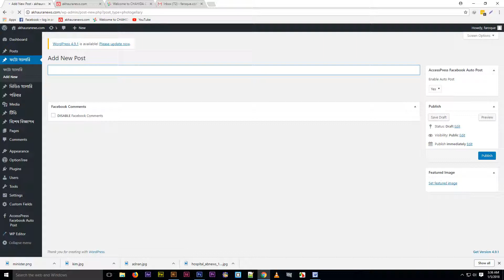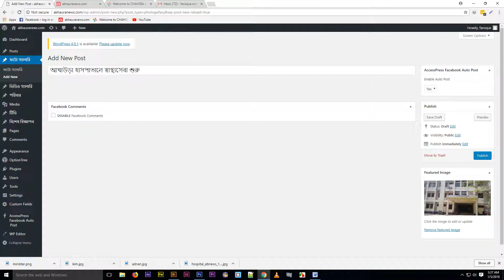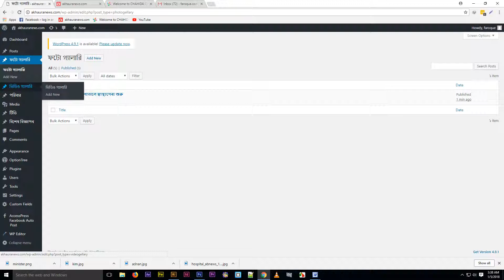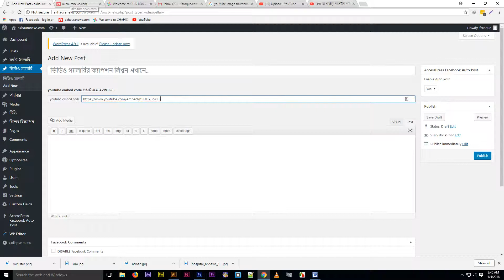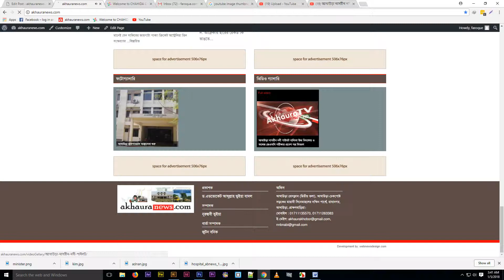5 how can post photo and video in gallery